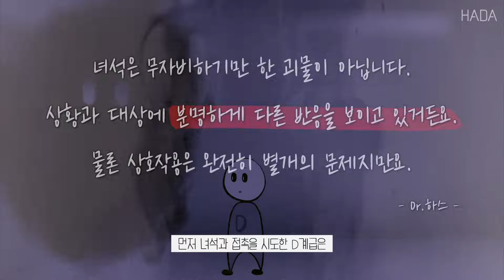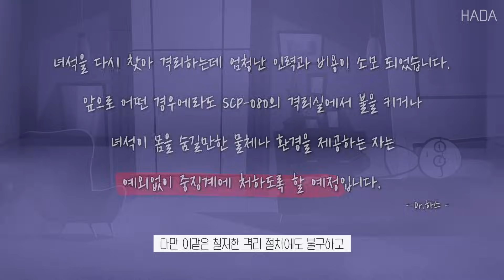포브스 선정, 불면증 환자가 가장 만나고 싶어하는 괴물 1위(SCP-080)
■ 끔찍한 괴물을 눈앞에 두고도 도망칠 수 없는 이유 ■
SCP-080: 검은 형체
원작: SCP-080
저자: Ryebox
역자: JLumiere